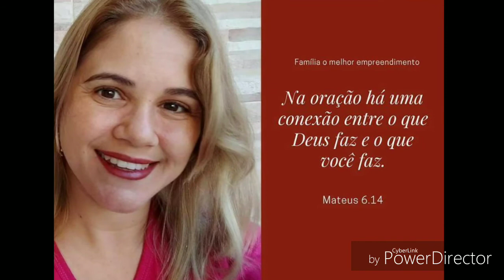4° Estudo se Deus é por nós quem será contra nós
Vamos meditar em Josué 1.7  e que Deus venha falar mais profundamente em seu coração bjs😍❤️😘